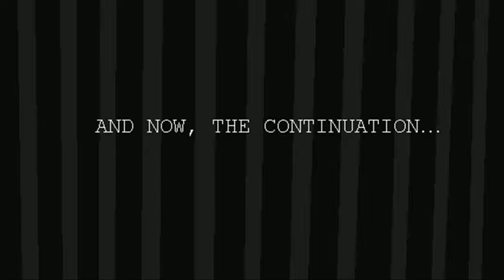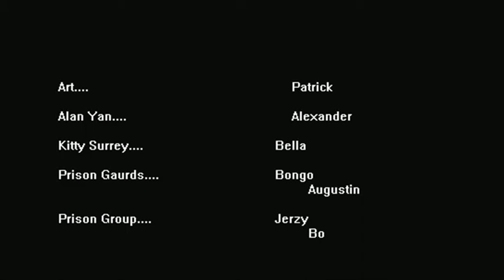Presumed Guilty (part 2)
"Events begin falling into place for the final showdown at the end..."
Directed by Chris Hughes. 1999